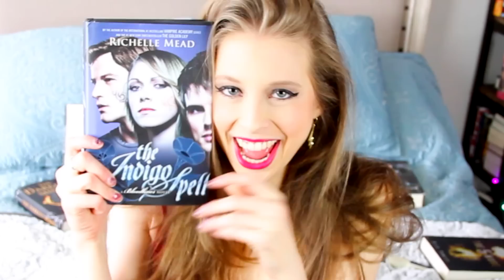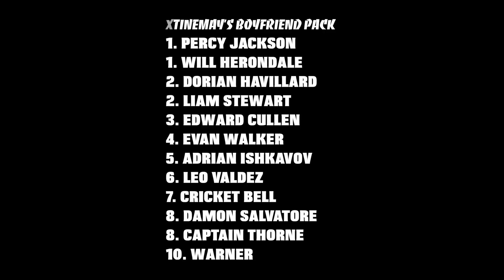BOOK BOYFRIENDS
I've done the BOOK BOYFRIEND TAG! I hope you enjoy it!

If you’re wondering about my vocal chords:
 I've injured my vocal chords and for the next 8 weeks i can't be loud at all or scary things can happen to my throat. I’ve had a sore throat every day since last october and doctors couldnt figure out what was wrong with me and it never got better and I finally saw the right kind of doctor [for your vocal health] and she found out what was wrong and told me this is how i have to fix it. I’m currently about 2 weeks in - 6 weeks left! =)

the Jinglepunks library, & used with written legal permission from the 5 Alarm Music Library